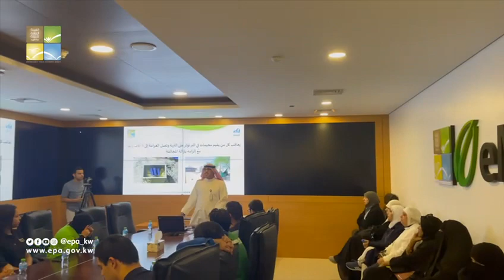محاضرة توعوية في نادي الطموح الرياضي الكويتي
استكمالاً للدور التوعوي البيئي الذي تقوم به للهيئة العامة للبيئة  ، اقيمت محاضرة توعوية عن القانون البيئي للاعبي ولاعبات نادي الطموح الرياضي الكويتي للاعاقات الذهنية والتي تهدف إلى زيادة الوعي البيئي لدى افراد المجتمع .